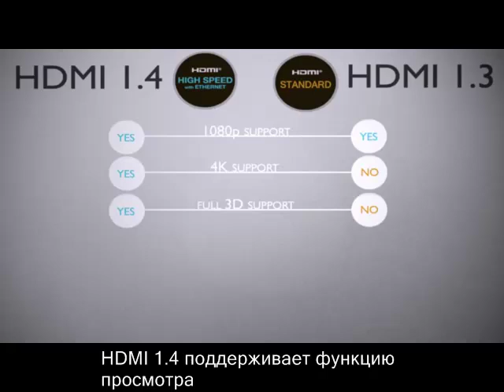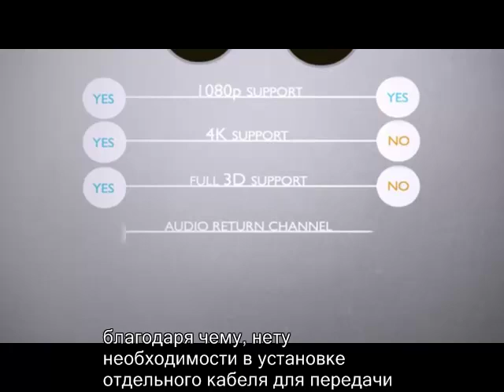отличия hdmi 1.4 от 1.3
На сегодняшний день стандарт HDMI представлен двумя версиями -- 1.4 и 1.3. В
этом видео постараемся разобраться, в чем же состоят  основные отличия hdmi 1.4 от 1.3